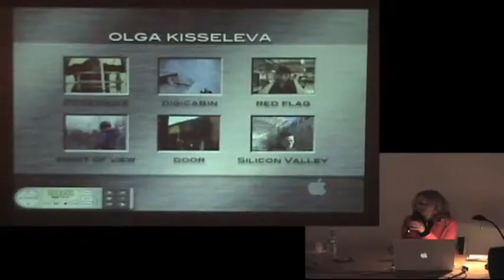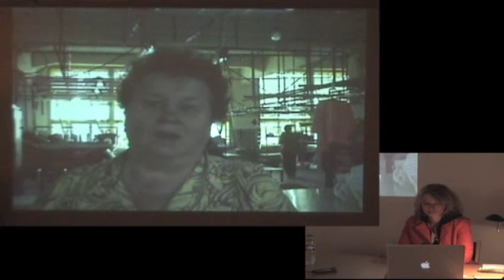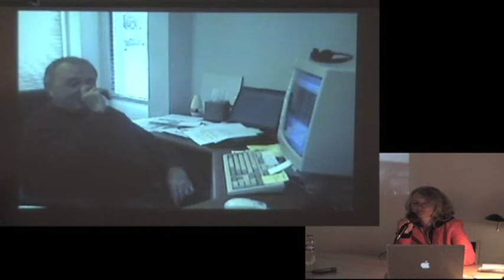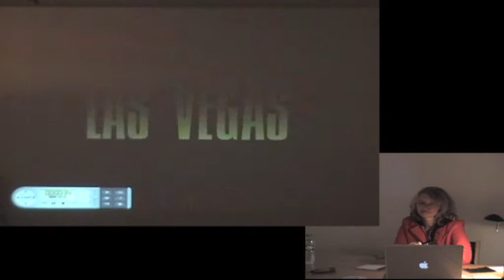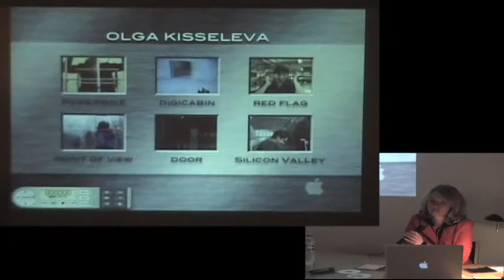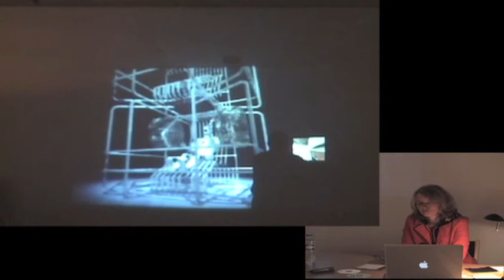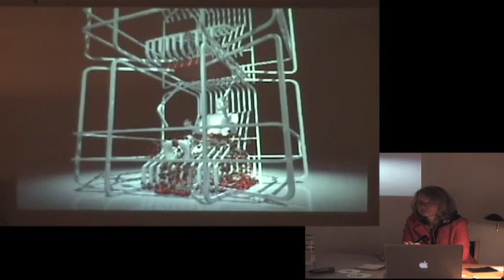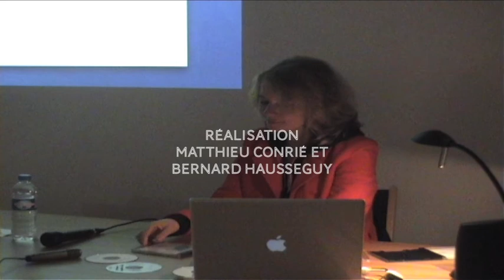[Conférence] Olga KISSELEVA - ESAPB - Février 2005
Navigation aux instruments

si pour créer ses œuvres, Olga Kisseleva s'appuie sur les technologies numériques, c'est pour mieux les interroger, pour nous faire prendre conscience de la place qu'elles ont pris dans notre vie et dans la société. Un constat, mais aussi une mise en garde.

Loin d'être fascinée par les apports de ces nouvelles technologies, olga Kisseleva adopte une position critique vis à vis d'elles. La digi-cabane, nouvelle conception de l'espace, basée sur l'environnement des nouveaux médias plus que sur les données sociales et culturelles et habituelles, est une hypothèse projective sur les moyens et les formes d'interactions possibles entre réel et virtuel, ainsi que sur les conséquences possibles de ces nouvelles modalités d'action sur le monde.

Avec Navigation aux instruments, l'artiste pose la question de la frontière existant entre le réel et le virtuel, de notre rapport à ces deux dimensions qui sont de plus en plus confuses et entremêlées.